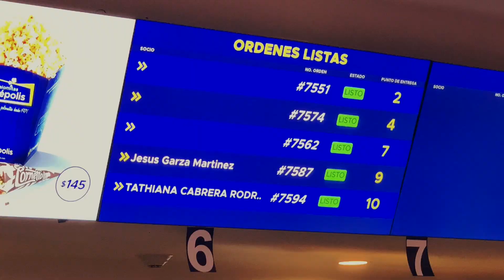Cinépolis del Futuro!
Será solo un experimento en una sucursal de Cinépolis? será que lo implementen en mas salas del país?.